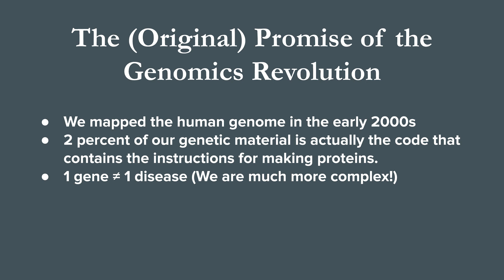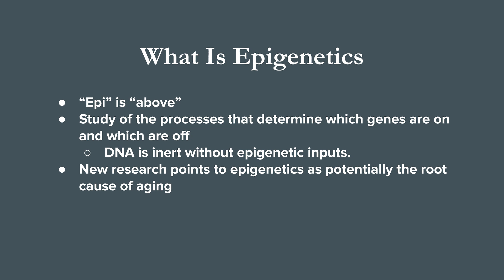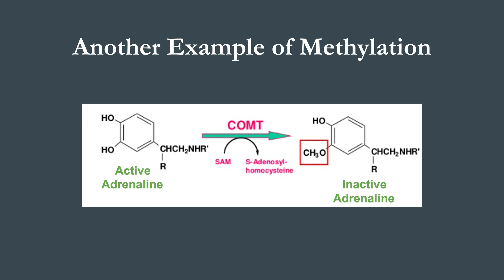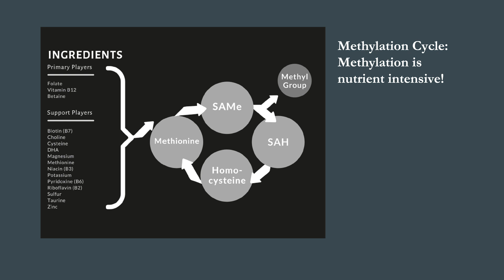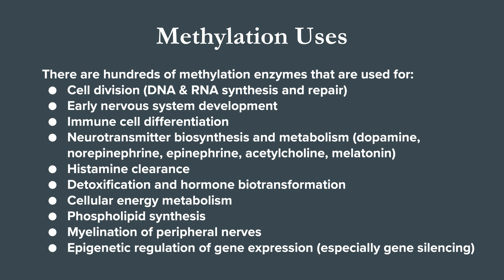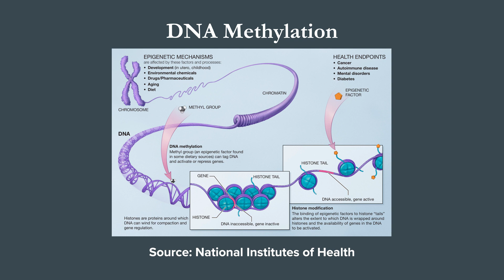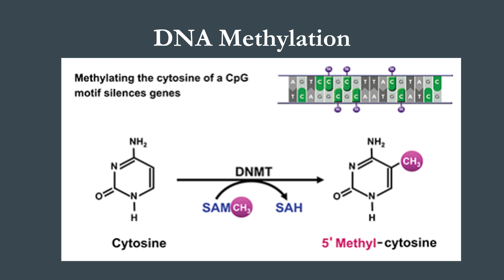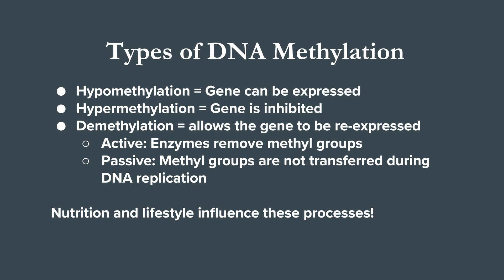The New Science Of Epigenetics with Dr. Kara Fitzgerald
Watch Kara's full course, The Younger You Method and get a FREE 5-day pass!

In order to understand how biological age reversal is possible, you need to understand some basic information around epigenetics and a process in the body known as methylation. Epigenetics is the study of what turns gene expression on or off. New research points to epigenetics as potentially the root cause of aging.

Methylation is happening in your body within every cell, all of the time. If you stopped methylating, you would die. For this course, it’s important to understand that ample methyl groups are needed for DNA methylation, a process by which methylation is used to regulate the expression of genetic material. It turns out that nutrition and lifestyle can actually influence gene expression through DNA methylation!